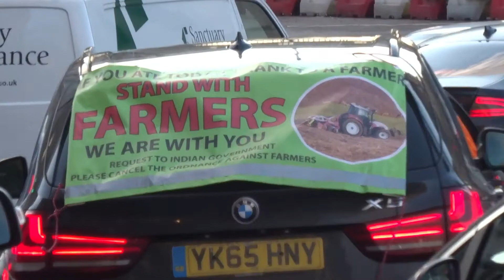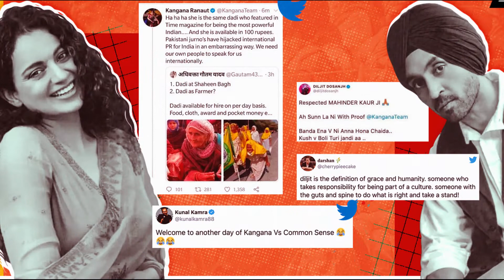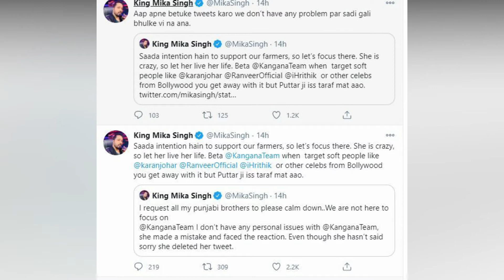Farmers Protest - Diljit Dosanjh vs Kangana Ranaut : The REAL TRUTH | Best Forever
Hello Guys,

This Video Is About Farmers Protest - Diljit Dosanjh vs Kangana Ranaut : The REAL TRUTH | Best Forever

★ IMPORTANT
I will respond within 24 hours or less. There is never a need to strike a video down when you can get it removed within the same day and keep the channel and yourself happy!